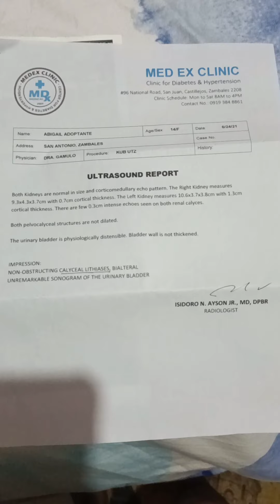ultrasound ni Abby.